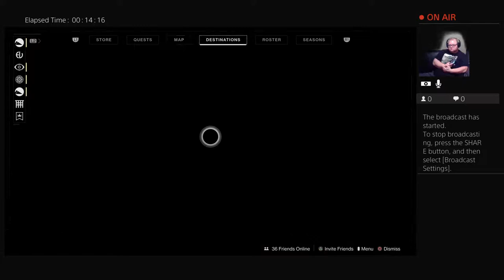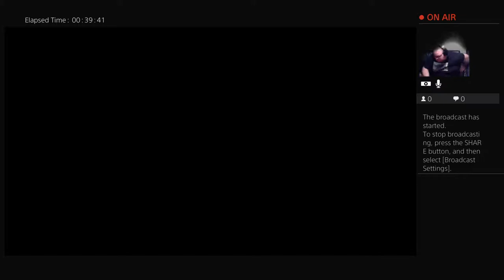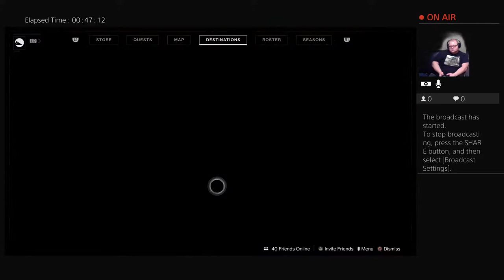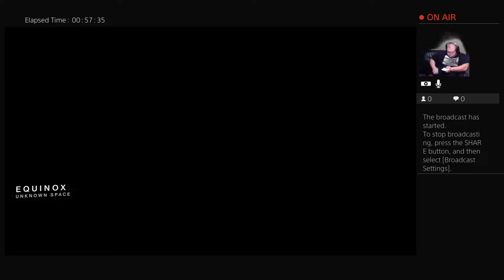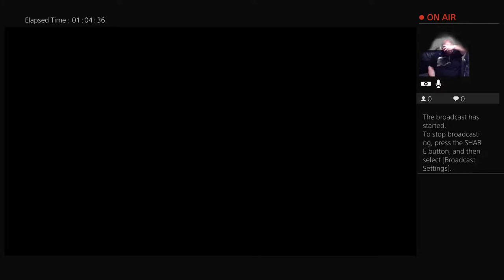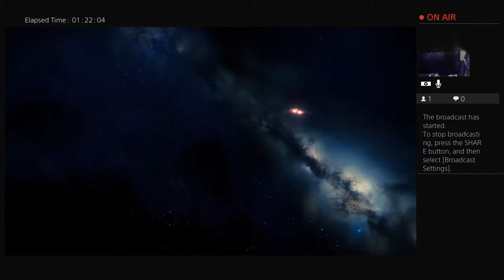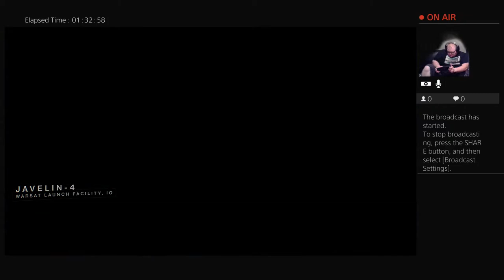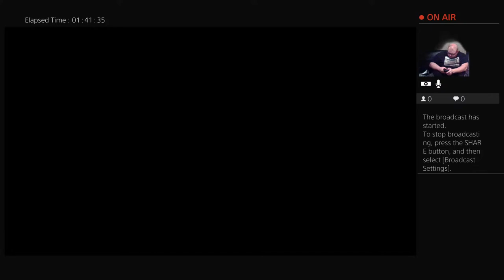Destiny 2 grind to 1080 light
Hello guys and girls enjoying making videos for all the wonderful people of vr and all other games..